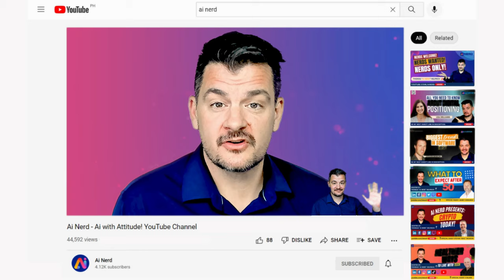Interviews with Technology Founders, Startups, Entrepreneurs from all over the World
If you like technology, like to laugh, and you're a little bit nerdy then the AI Nerd AI With Attitude YouTube Channel is just for you.

Hello! I'm Thomas "Ai Nerd Helfrich and I have over 169,000 followers on LinkedIn.

I interview people globally in startups, AI technology, entrepreneurship, Blockchain, anything really kind of nerdy.

We even go live once in a while.

Maybe one day you'll be on the show as well.

Thanks again for watching The AI Nerd AI With Attitude YouTube Channel

Be my next guest!